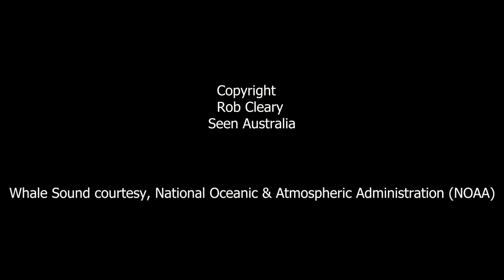Attempted Whale Rescue at Sawtell Beach 10 June 2017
Unfortunately the attempt to rescue the juvenile Humpback whale stranded on Sawtell Beach was unsuccessful. A sad Sunday at Sawtell.